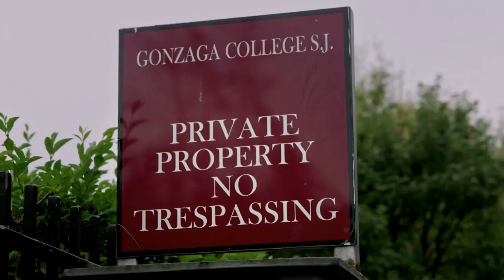Inequality in Irish education | The Classroom Divide | RTÉ One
In The Classroom Divide, Joe Duffy examines Ireland's education system 50 years on from the introduction of free secondary school education asking if Ireland’s educational system is leaving those on the margins trailing behind?
The Classroom Divide | RTÉ One | Monday, September 18th | 9.35pm